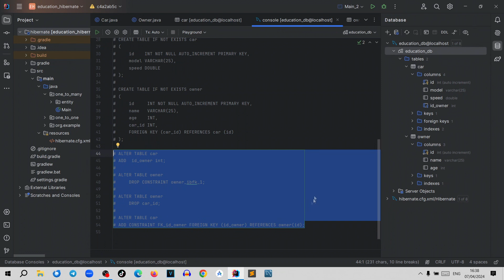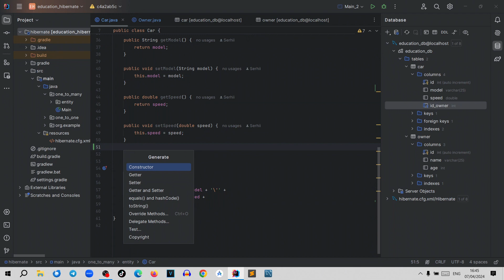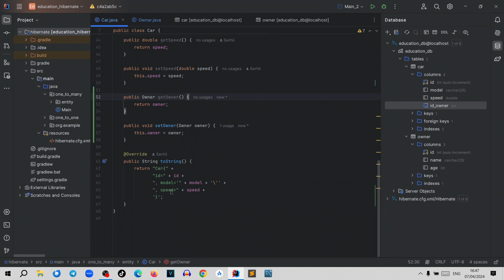Hibernate. Урок 021. Один ко многим. Связываем классы.